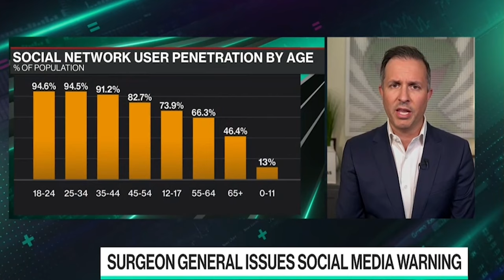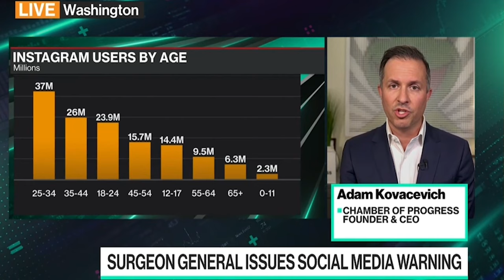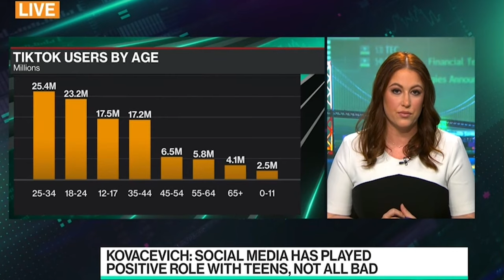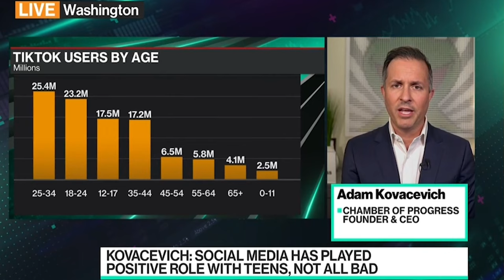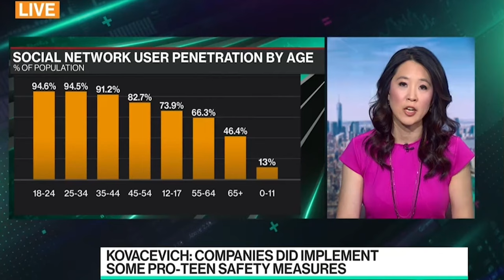Bloomberg Tech: Surgeon General Issues Warning on Social Media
Chamber of Progress CEO Adam Kovacevich interviews with Bloomberg Tech, discussing the Surgeon General's recent report on the impacts of social media on children.